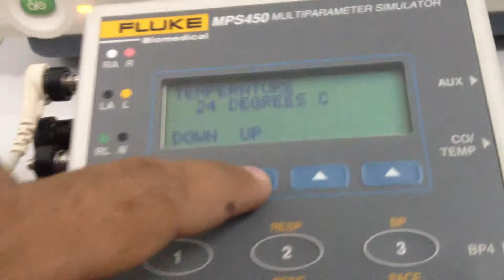فيديو توضيحي لكيفية فحص كفاءة متحسس الحرارة في جهاز شاشة المريض